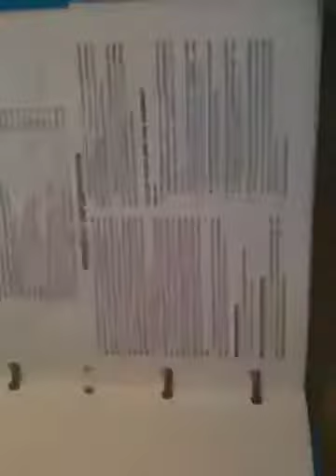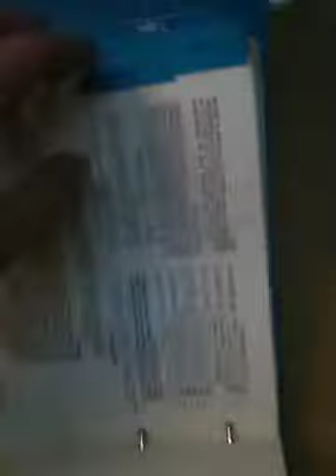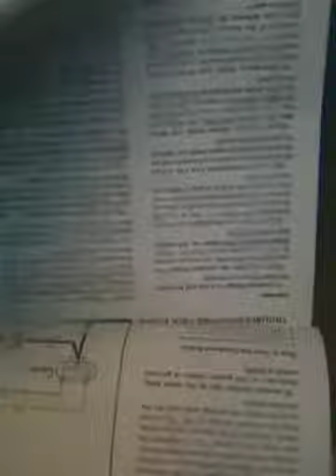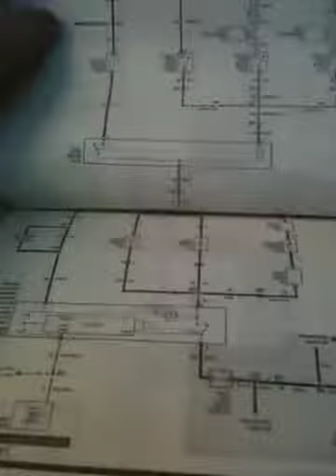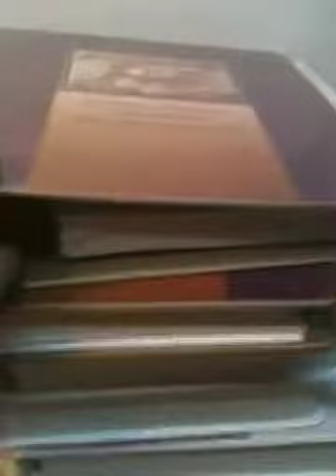85 corvette shop manual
On ebay week feb 8th auction format